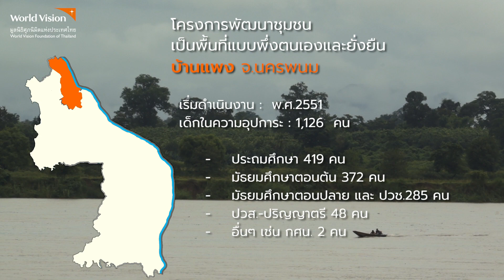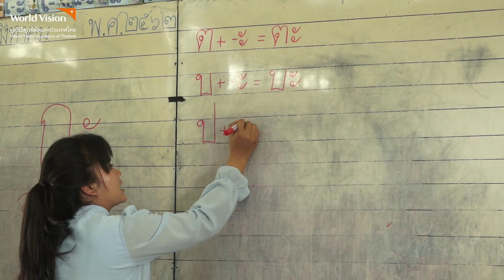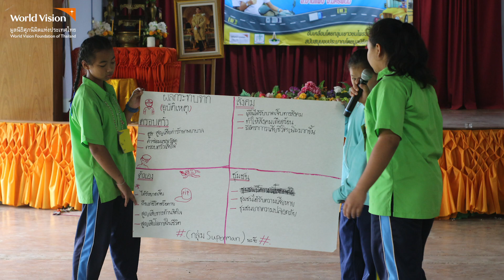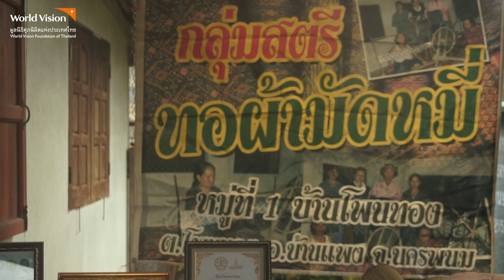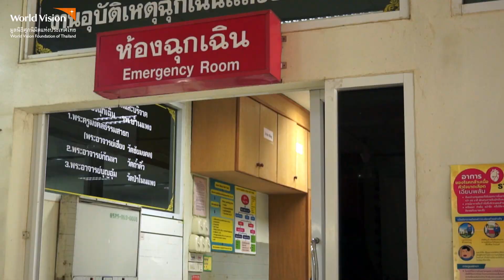นาวาชีวิตของเด็กๆ ที่บ้านแพง การลอยลำสู่ ‘ความอยู่ดีมีสุข’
มากกว่า 10 ปีแล้วที่ “โครงการอุปการะเด็ก” มูลนิธิศุภนิมิตแห่งประเทศไทย พื้นที่ดำเนินงานโครงการพัฒนาฯ บ้านแพง จ.นครพนม ได้ดำเนินการพัฒนาความอยู่ดีมีสุขแก่เด็ก ครอบครัว และชุมชน

ด้วยน้ำใจที่ได้รับการแบ่งปันจาก “ผู้อุปการะ” ที่มอบให้กับเด็กๆ ได้ก่อเกิดเป็นงานพัฒนาเด็กอย่างเหมาะสมตามช่วงวัย พร้อมการดำเนินงานแก้ไขทุกปัญหาที่ส่งผลกระทบต่อชีวิตและการเติบโตของเด็ก ไม่ว่าจะเป็นการพัฒนาและส่งเสริมให้เด็กได้รับการศึกษาอย่างมีคุณภาพ ผ่านการดำเนินงานพัฒนาศักยภาพครูผู้สอน และสนับสนุนให้โรงเรียนเกิดความพร้อมสำหรับการเรียนรู้แก่เด็ก

การส่งเสริมทักษะชีวิต และพัฒนาศักยภาพเยาวชน ทั้งการให้ความรู้ พัฒนาทักษะชีวิต ทักษะการเป็นผู้นำ รวมถึงการสนับสนุนให้เยาวชนได้ใช้พลังของพวกเขาสร้างสรรค์กิจกรรมเพื่อพัฒนาชุมชนบ้านเกิดของตน ดังเช่น แกนนำ กลุ่มเยาวชนไผ่รวมกอ ที่ได้ร่วมใจกันขับเคลื่อนโครงการเยาวชนวัยใส ขับรถปลอดภัย ใส่ใจกฎจราจรในโรงเรียนของตน ประสบการณ์ต่างๆ นี้จะเป็นภูมิคุ้มกันชีวิตให้เด็กๆ พ้นภัยจากหลากหลายอบายมุข รวมถึงยาเสพติด ที่เป็นปัญหาสำคัญของชุมชนที่บ้านแพง

ไม่เพียงแค่เด็กและเยาวชนที่ได้รับการพัฒนาสู่ความอยู่ดีมีสุขเท่านั้น ครอบครัวของพวกเขาก็ได้รับการสนับสนุนให้มีชีวิต มีความเป็นอยู่ได้อย่างพอเพียงขึ้น ด้วยการส่งเสริมให้ครอบครัวของเด็กได้มีอาชีพเสริมรายได้ และรวมตัวกันเป็นกลุ่มอาชีพเพื่อช่วยเหลือเกื้อกูลกันในการทำมาหากิน ดังเช่น กลุ่มทอผ้า และกลุ่มดอกไม้จันทน์ จนพวกเขามีรายได้พอเพียงเลี้ยงดูครอบครัวได้

ด้วยน้ำใจที่ “ผู้อุปการะ” ได้มอบให้กับเด็กๆ ผ่านโครงการอุปการะเด็ก มูลนิธิศุภนิมิตฯ นาวาชีวิตของเด็กๆ ที่บ้านแพง การลอยลำสู่ ‘ความอยู่ดีมีสุข’

809 ซอยศุภนิมิต ถนนประชาอุทิศ แขวงสามเสนนอก เขตห้วยขวาง กรุงเทพฯ 10310